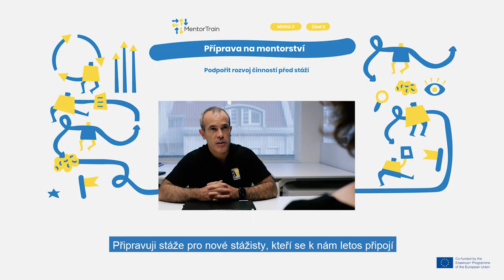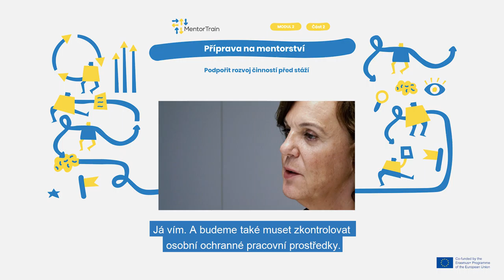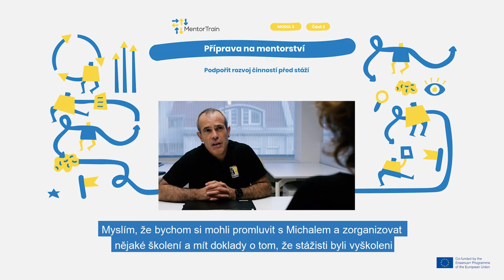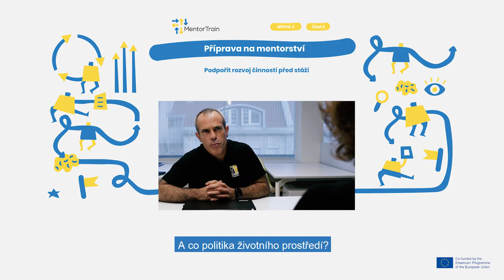MentorTrain Video M2-2 - Support the development of the pre-training activities (Czech)